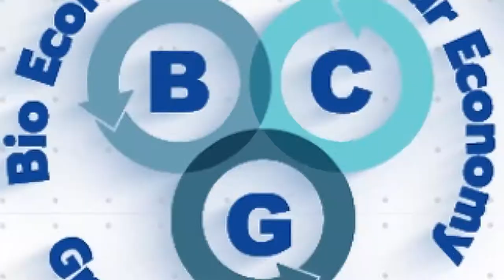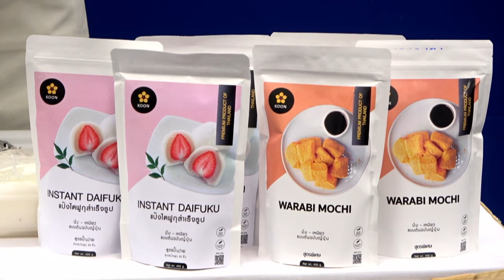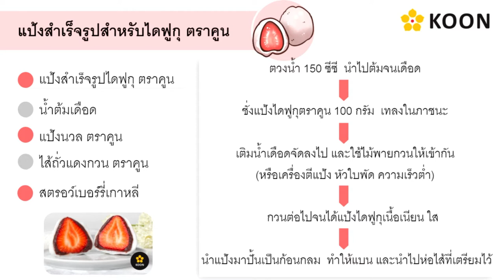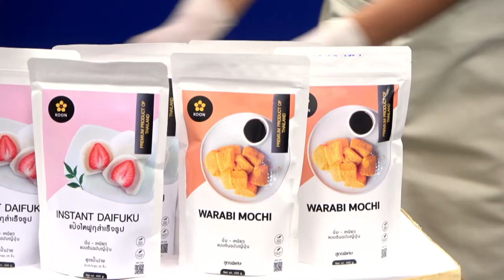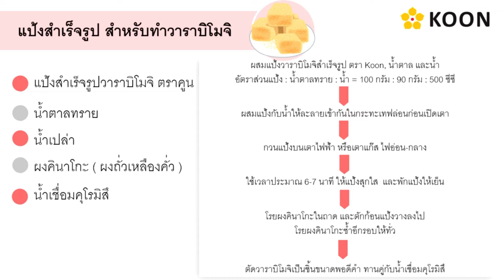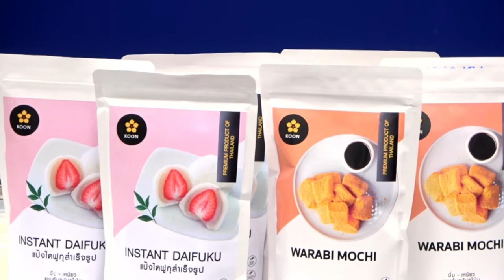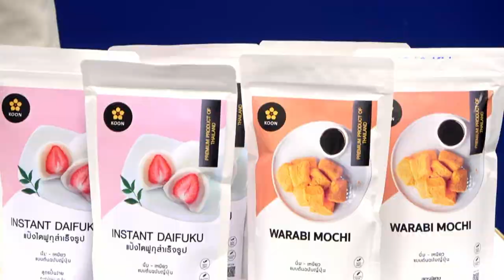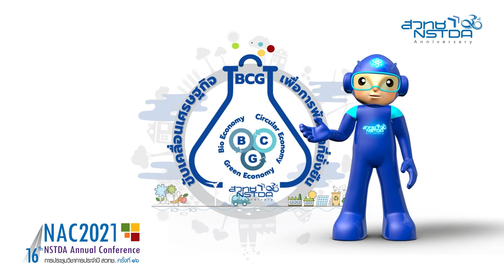2 ขนมญี่ปุ่นสุดปัง ทำทานง่าย ทำขายคล่อง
เมนูสร้างอาชีพ สาธิตการทำเมนูง่ายๆ เพิ่มรายได้ จากนวัตกรรมแป้ง ที่ทำให้ทุกคนสามารถทำเองได้ เสริมรายได้ กับ 2 ขนมญี่ปุ่นสุดปัง ทำทานง่าย ทำขายคล่อง ขนมวาราบิโมจิ กับ ขนมไดฟูกุ โดย คุณกรกนก เอี่ยมศิริ Product representative บริษัท Round Heads และ คุณจิรายุ สิบวงศ์ Chef บริษัท Round Heads